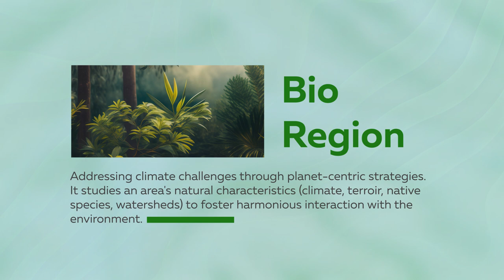Embracing Bioregional Design: A Planet-Centric Climate Solution!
Facing interconnected climate challenges, it's crucial for designers and companies to act responsibly. Bioregional design offers immense promise, harnessing unique natural features—climate, terroir, native species, and watersheds—to harmoniously interact with nature. Prioritizing sustainability and resilience, this emerging strategy tackles environmental issues head-on.

Let's unite and unlock ecosystems' power to address the climate emergency, creating a positive impact on our planet's health for a brighter, greener future. Join us on this transformative journey.